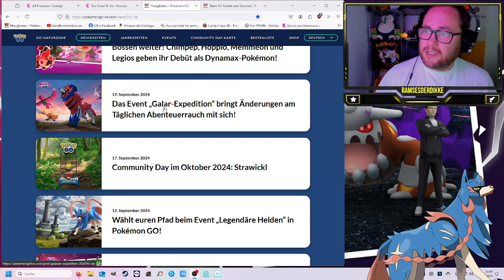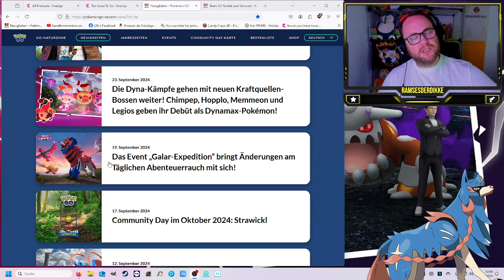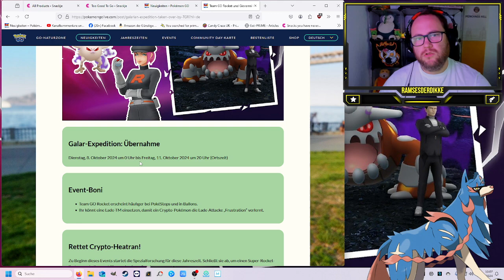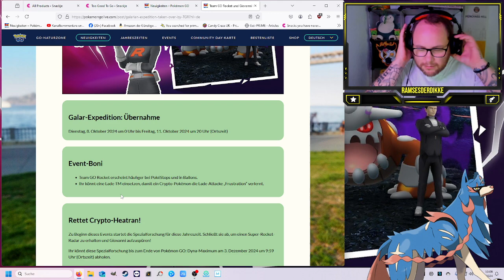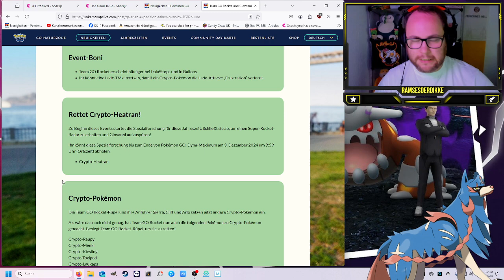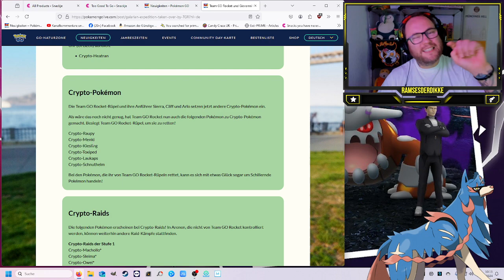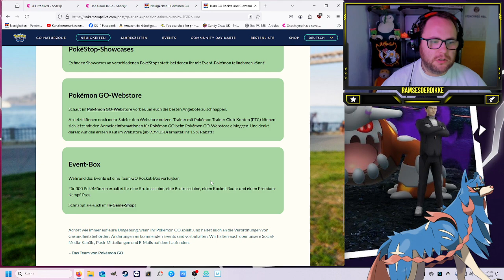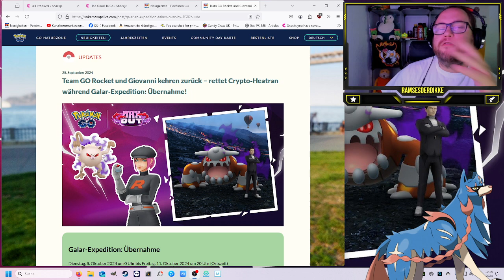Team Go Rocket ÜBERNAHME mit CRYPTO Heatran & GIOVANNI !!! | Pokémon GO Deutsch # 3122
GUMMA !!!